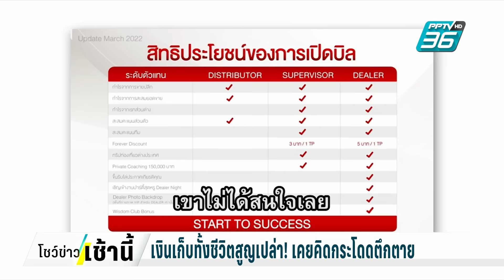"บอย"พาเหยื่อเอาผิด"ดิไอคอน"ปัดล้างผิด | โชว์ข่าวเช้านี้ | 15 ต.ค. 67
เมื่อวานนี้ (14 ต.ค.67) หนุ่ม กรรชัย-กัน จอมพลัง-บอย ปกรณ์ พาผู้เสียหาย  หลายสิบคนเข้าแจ้งความเอาผิด "ดิไอคอน"  โดยหนุ่ม กรรชัย ไม่หวั่นคลิปเสียง "บอส"คุยนักการเมืองเคลียร์คดี  ชี้ไม่ใช่ "ธานอส" ที่ดีดนิ้วแล้วเรื่องจบ ด้าน "บอย ปกรณ์"  ลั่นทำตามคำพูดที่พร้อมจะอยู่ฝั่งผู้เสียหาย